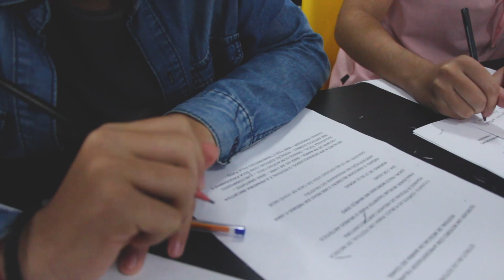Oficina de Redação e Técnicas de Comunicação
Primeira experiência de roteiro coletivo com a turma da Oficina de Redação. A partir de um roteiro fictício os jovens dão seus primeiros passos no rumo da profissionalização.